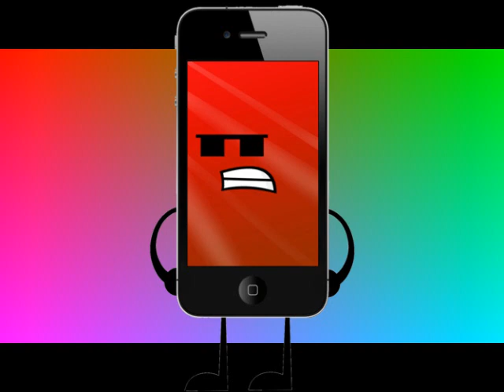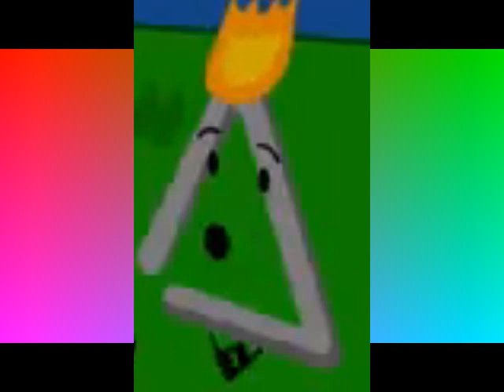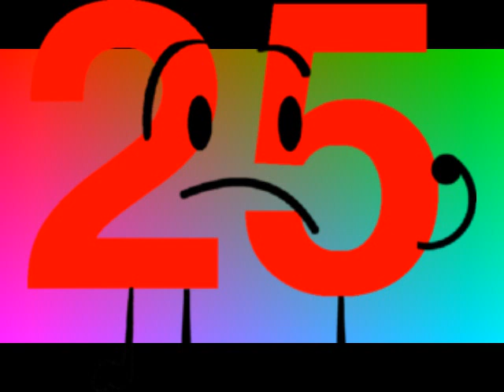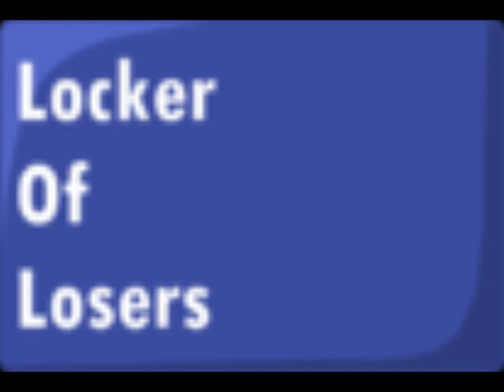GUESS THE 216 CHARACTES AND MORE FROM OBJECT SHOW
DONT FORGOT ABOUT BEFORE 8-BALL AND AFTER LEAFY SPEAKER BOX: NONEXISTY